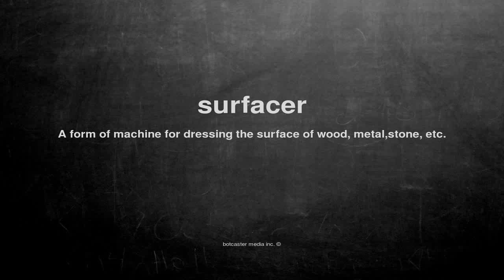What does surfacer mean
What does surfacer mean in English?